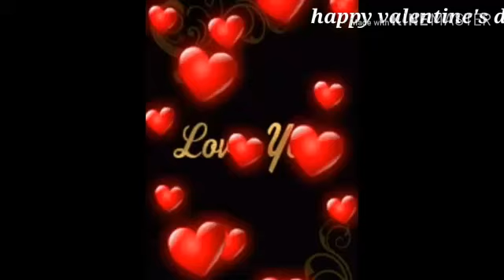Happy valentine's day WhatsApp status/9 Feb Chocolate day status